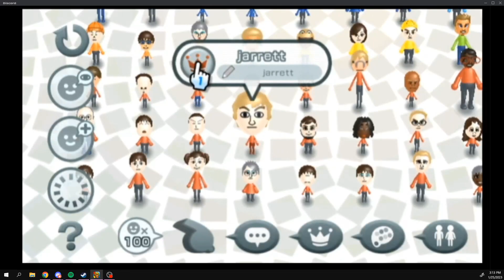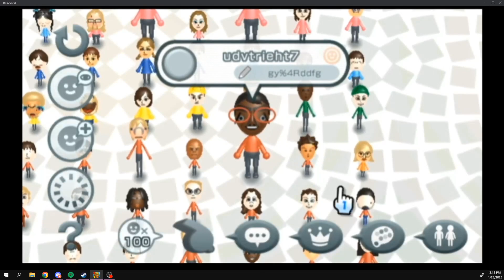My Wii U Miis from ~10 Years Ago..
The random cuts are to avoid giving out more personal/sensitive information of other people than necessary.